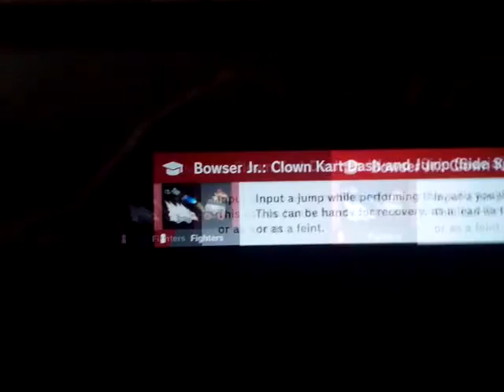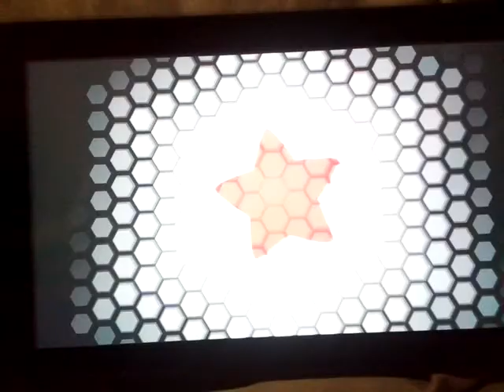Kirby Outplays Falco SSBU